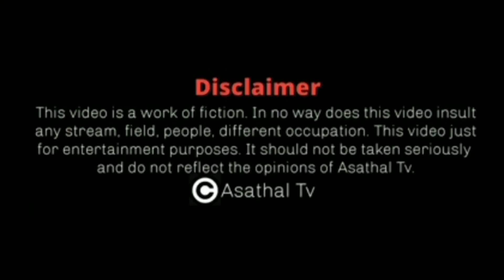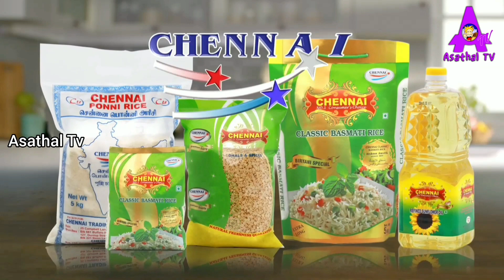சந்தியாவின் BATH ROOM TOUR | Vadivelu Ganesan's Comedy Tour | Jeeva | Asathapovathu Yaru Bloopers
Special guest Actor Jeeva enjoys asathal mannan Vadivelu Ganesan solo performance comedy in Asatha Povathu Yaaru's Superhit standup comedy show ft. as Tamil movie making on Asathal TV.